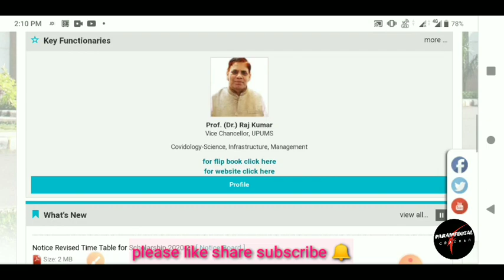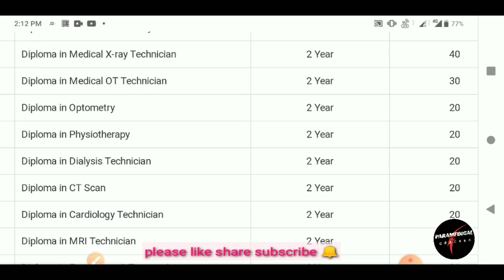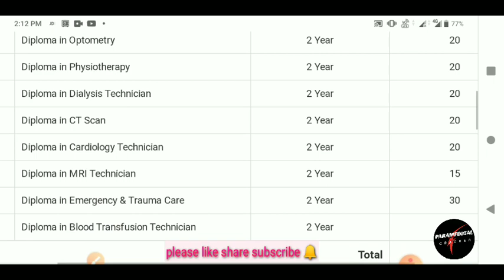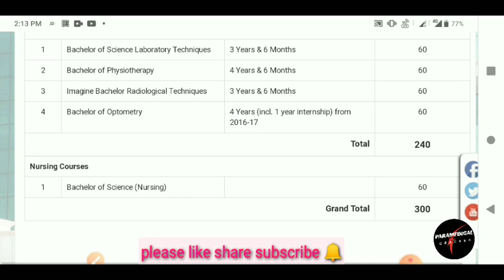CPNET APPLICATION FORM 2020-21||UPUMS ENTRANCE EXAM 2020-21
नमस्कार दोस्तों आपका स्वागत है।🙏🙏🙏
आपके अपने इस यूट्यूब चैनल paramedical cracker पर ।🙏🙏🙏

 NAME IS  DR.SACHIN KUMAR (LAB TECHNECIAN)  SN MEDICMYAL COLLEGE AGRA📝📝✍️🏥🏥🏥

इस चैनल के माध्यम से हम आपको मेडिकल फील्ड 👩‍⚕️👩‍⚕️👩‍⚕️👩‍⚕️से जुड़ी हुई हर एक जानकारी आपको सबसे पहले और सही सही देंगे।
और आपको किसी भी मेडिकल एंट्रेंस एग्जाम की  तैयारी करने में आपकी मदद करते हैं।,🌴🌴🌴🌴🌴🌴🌴🌴🌴🌴🌴🌴🌴🌴🌴🌴

हम यहाँ यह एग्जाम पर विशेष रूप से नजर रखते है।,🕵️🕵️🕵️

CPNET/UPUMS, UPSMFAC, B.SC NURSING, ANM/GNM, JEECUP, AND PHARMACY OTHER PARAMEDICAL DIPLOMA 📙📙📘

  All medicals students👩‍⚕️👩‍⚕️👩‍⚕️👩‍⚕️